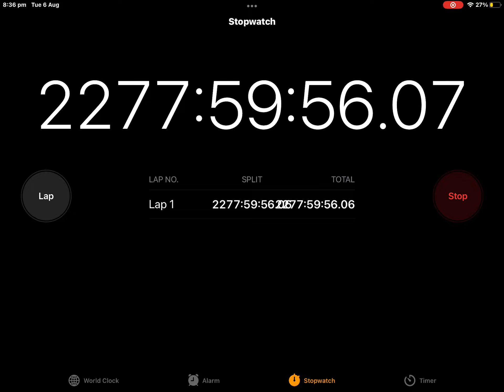1k likes to delete!!